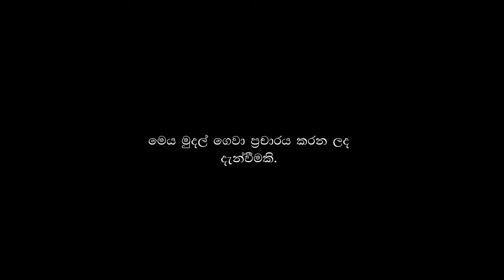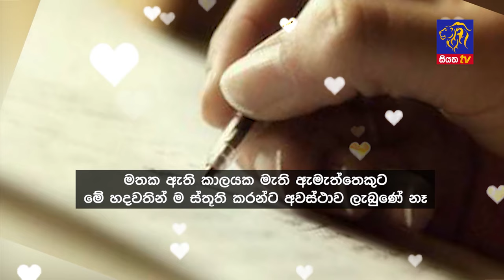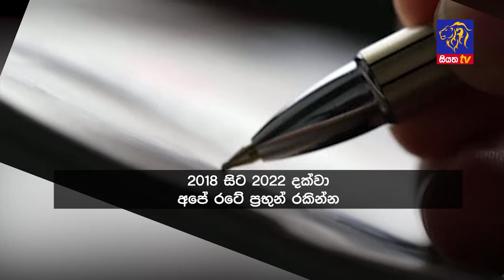Siyatha News | 06.00 AM | 01 - 08 - 2024